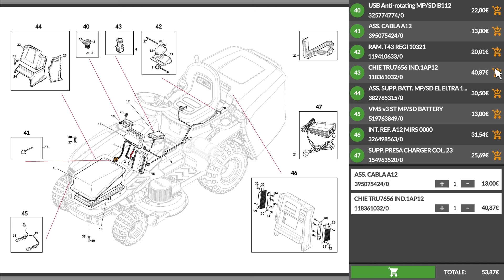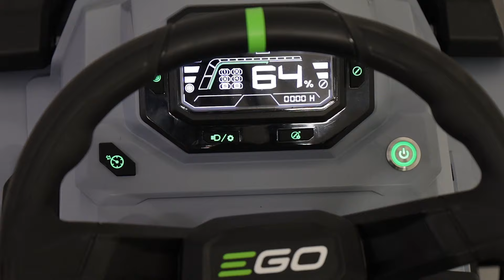Presentazione e Montaggio Trattorino tagliaerba EGO TR 3801 E - B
*Ecco un video di presentazione e montaggio del PROMO EGO TR 3801 E - B - Trattorino tagliaerba a batteria con cesto - 56V - 15Ah*

0:00-0:05 Intro
0:08-0:20 Unboxing
0:20-0:43 Ordine Ricambi
0:47-2:20 La macchina
2:24-3:06 Guida al montaggio
3:08-3:12 360° del prodotto
3:12-3:20 Info sul sito
3:22-3:30 Outro

Il trattorino tagliaerba EGO TR 3801 E - B rappresenta un'innovazione significativa nel campo della cura del verde, offrendo prestazioni comparabili a quelle di un motore a benzina da 22 cavalli, ma con il vantaggio aggiuntivo di essere completamente privo di emissioni nocive e di funzionare in modo significativamente più silenzioso.

Questo modello si pone come soluzione ideale per chi cerca efficienza e rispetto ambientale nella manutenzione di ampie aree verdi fino a 6000 m².

Progettato per ottimizzare l'efficienza e minimizzare il tempo di lavoro, il trattorino EGO TR 3801 E - B dispone di un ampio raggio di taglio di 98 cm.

Una delle sue caratteristiche principali è l'intuitivo display LCD, che rende semplice personalizzare le impostazioni, come la velocità e la modalità di taglio, e monitorare lo stato di carica delle batterie.

La connettività Bluetooth aggiunge un ulteriore livello di comodità, permettendo di accedere facilmente alle informazioni del trattorino direttamente dal proprio smartphone.

Possibilità di adattare la durata operativa in base al numero di batterie installate

Il trattorino è equipaggiato con:

Una batteria da 56V - 10Ah
Una batteria da 56V - 5Ah
Un caricatore rapido da 1600W
Un cesto di raccolta da 300L, progettato per essere facilmente installabile.
Con una velocità massima di 9.6 km/h e 12 opzioni di regolazione dell'altezza di taglio, che variano da 2,5 a 10 cm, il trattorino tagliaerba EGO TR 3801 E - B offre un ottimo livello di controllo e personalizzazione.

Le luci LED ad alta intensità e i comfort aggiuntivi, come i portabicchieri, arricchiscono ulteriormente l'esperienza d'uso, confermando questo modello come scelta eccellente per chi desidera un taglio efficiente, ecologico e confortevole.